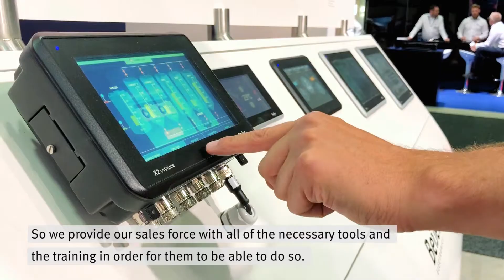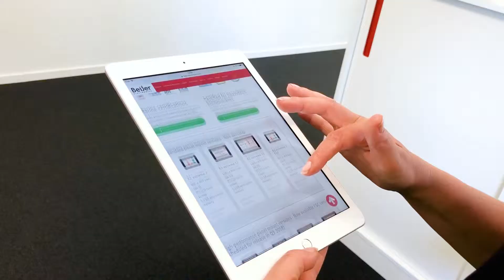Beijer Electronics Sales Academy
Beijer Electronics got talent
With continuous training and development, we stay up to date with the newest technology.
With over 30 years of experience in delivering high technology and modern solutions, Beijer Electronics is built on the knowledge, experience and passion of our people. Our goal is to deliver a top-class customer experience, and to do so we provide our sales force with all of the necessary tools and the training. This way we continuously grow our knowledge, insights and our skills to ensure that we deliver true value to our partners today, and in the future. One of many initiatives to support this, is the recently launched Beijer Electronics Sales Academy. It is all about people. And Beijer Electronics got talent.